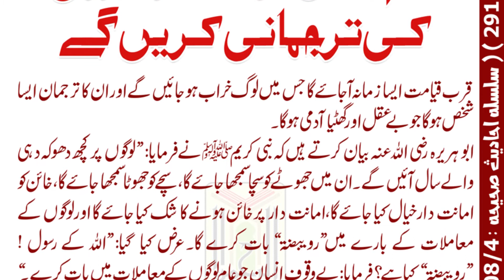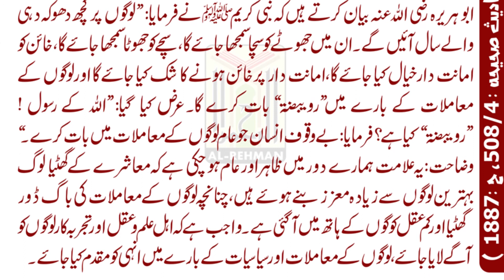Alamat e Qayamat Urdu Part 59 (کم عقل لوگ دوسروں کی ترجمانی کریں گئے) Qayamat ki Nishaniyan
AlamateQayamat Urdu Part 59 (کم عقل لوگ دوسروں کی ترجمانی کریں گئے)